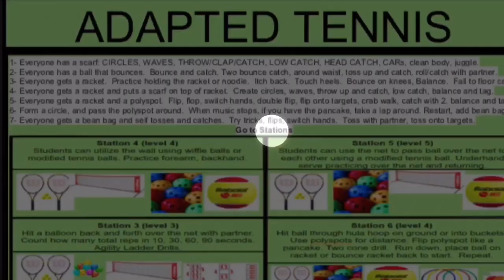Adapted Tennis Lesson Plan for All Levels: 6 Stations